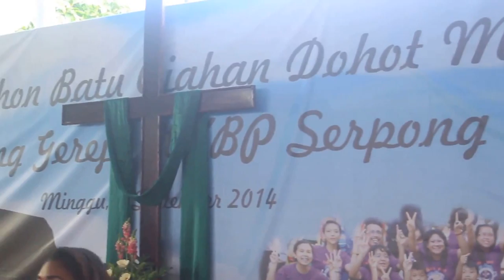Hiburan dari Trio Tambunan Sister "Bagaimana Ku Kan Bernyanyi" di Pesta MBOM HKBP Serpong.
[VIDEO-HQ] Hiburan dari Trio Tambunan Sister "Bagaimana Ku Kan Bernyanyi" di Pesta hari ke-1 MBOM HKBP Serpong, Sabtu 6-Sep-14.